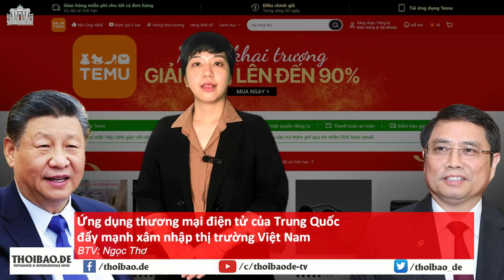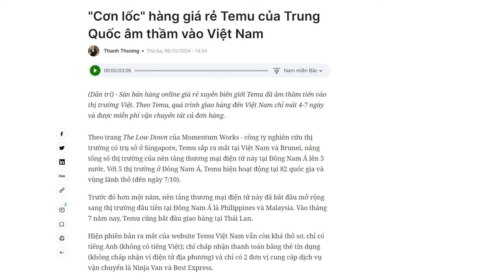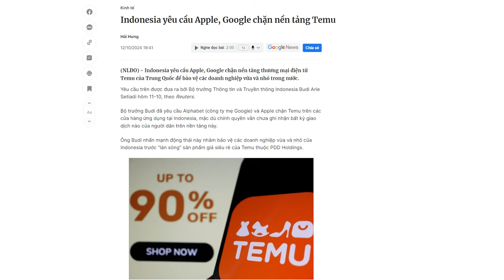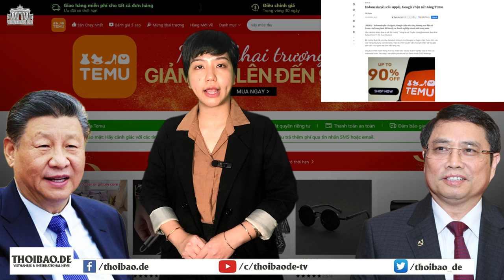Ứng dụng bán hàng Temu của Trung Quốc xâm nhập Việt Nam trong khi bị Indonesia cấm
Nền tảng bán hàng giảm giá trực tuyến Temu, do người Trung Quốc sở hữu, đang bành trướng tới Việt Nam và Brunei, để tăng mạnh hoạt động của hãng ở Đông Nam Á. Trong khi, Indonesia mới ra tay cấm ứng dụng thương mại điện tử được nhiều người biết đến này.
Xem bài chi tiết tại:
Hoặc: